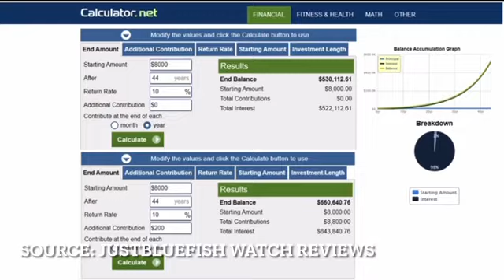REAL Cost of Buying LUXURY Items (Rolex, Louis Vuitton, Tesla) VS Dividend/Index Fund Investments!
Have you ever wondered what the real cost of buying a new luxury item is? I'm talking about the opportunity costs, or the amount of money you aren't making because you just "invested" that money into a depreciating asset. Well today we're going to explore that concept and try to answer whether or not buying a Rolex, Tesla, Porsche, Birkin Bag, Balenciaga, Dior, Hermès, Gucci etc.. is a good idea.

Quit Addictions The Complete Guide (Alcohol, Coffee, Marijuana, Nicotine etc..): Learn EXACTLY How To Detox From Home. Quit Without Withdrawal Symptoms & Sleepless Nights in as little as 7 days. NO relapses & NO expensive ongoing or long-term treatments.

THE 700 CLUB - Realistic Untold Truths About CREDIT REPAIR.

In this video, I break down the reality of buying luxury. The prospect of owning a luxury items fills many of us with excitement, but the price point can seem a little high when compared to the opportunity cost of 401K, Dividends, Roth IRA or Index Fund investments. Have you ever wondered what the real cost is to luxury item ownership?

EQ Bank Is CDIC Insured: The Best HIGH Interest Savings Account.

Latest Upload
• 😰Edit Reaction Video On iPhone & Make PASSIVE INCOME Online Like Spiritual So, VonTooCut, Dj Ghost, ImDontai

Past Upload
• PROOF That Austin Ekeler WON'T Go BROKE Like Your Favorite NFL Athlete: My First Million | GQ Sports